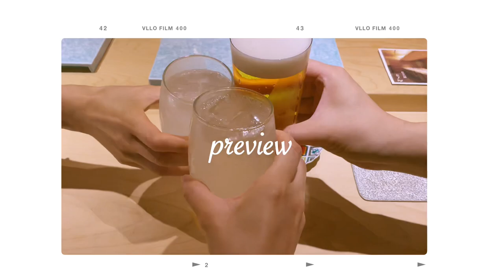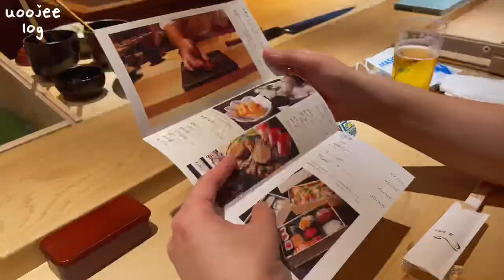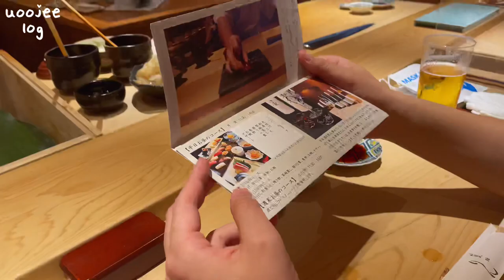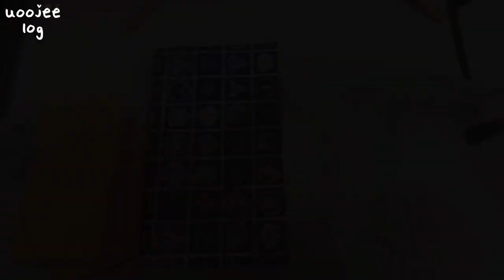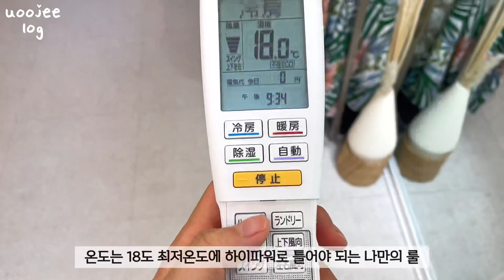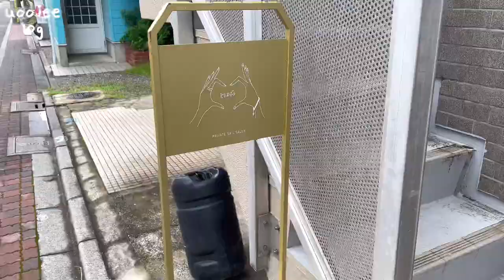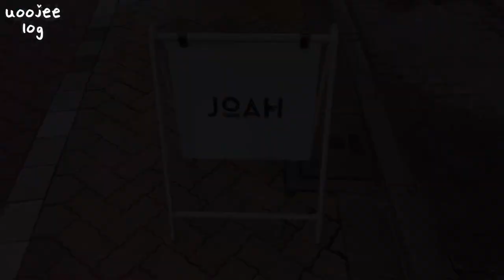일본 도쿄 브이로그 | 카구라자카 미들급 스시 린에서 오마카세코스 즐기기/코엔지 네일샵에서 유니크한 젤네일 받고 JOAH에서 한국여성복 쇼핑한 일상/장보고 집밥해먹는 일상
📌권장 해상도 : 1080p

【20210809~20210814까지의 일상기록】
오늘도 별거 없는 소소한 우지일상 편하게 봐주시고
언제나 건강 유의하시고 항상 행복하세요!♥